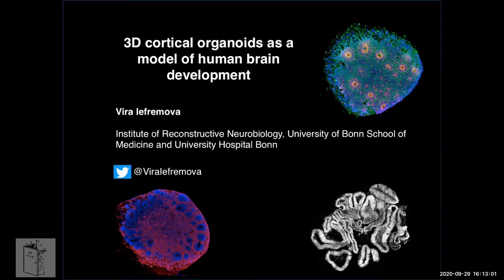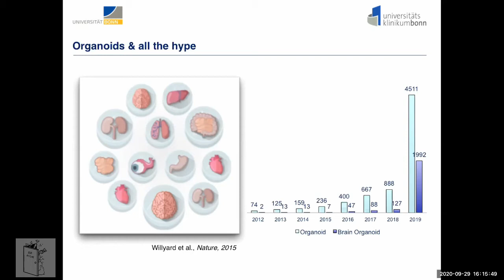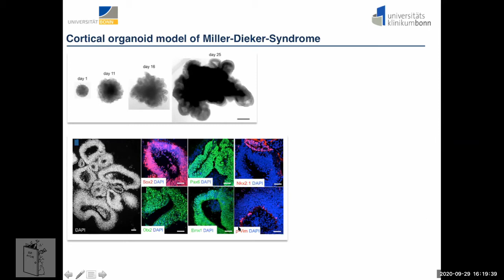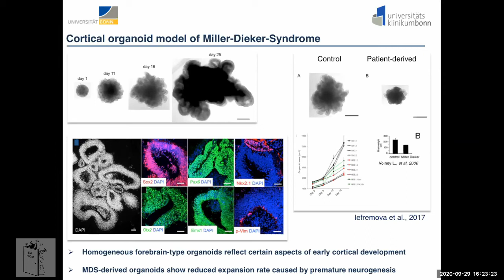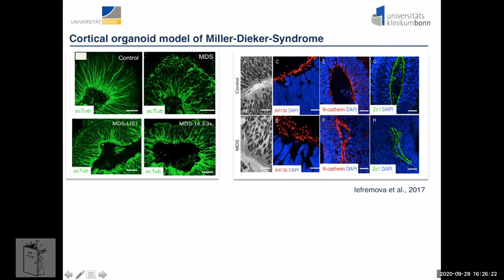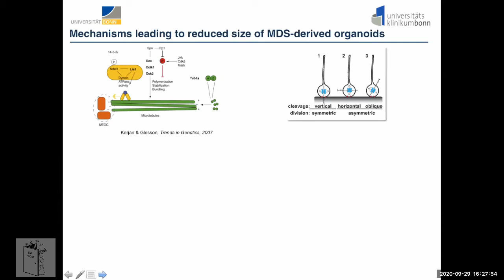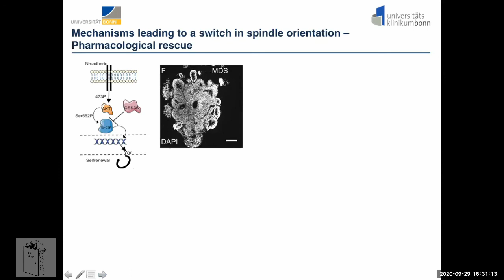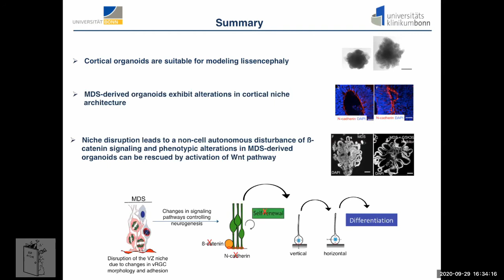Vira Iefremova - 3D cortical organoids as a model of human brain development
Speaker:
Vira Iefremova, University of Bonn @ViraIefremova

Sushma Ambekar, Iowa State University, USA @theparasitelady